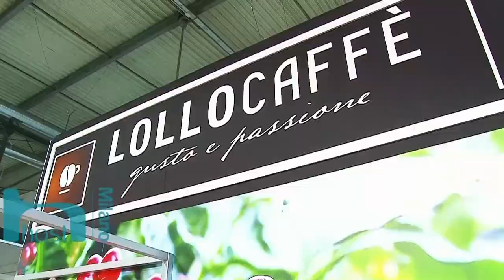HORECATV.IT HOST 2017 Fabio Russo intervista Massimiliano Gardosi di Qualità Italia srl